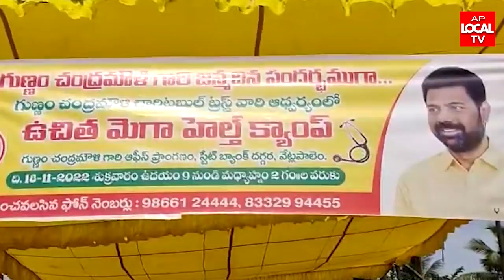గుణ్ణం చంద్రమౌళి చారిటబుల్ ట్రస్ట్ సేవలు విస్తృతం చేసేందుకు కృషి చేస్తాం - TDP నేత గుణ్ణం చంద్రమౌళి